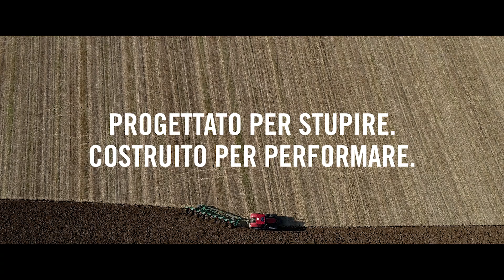Case IH Optum CVX